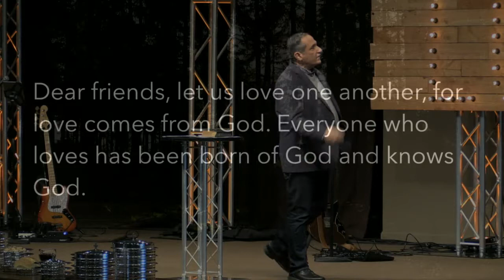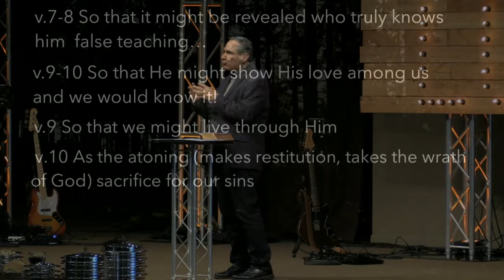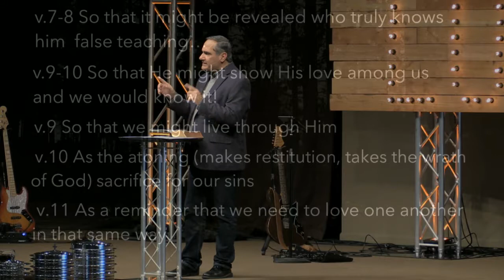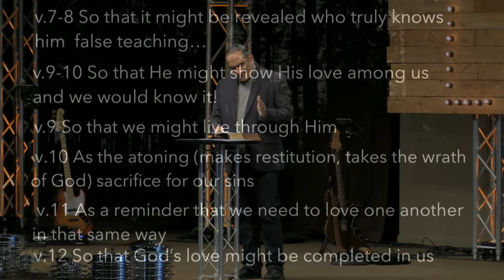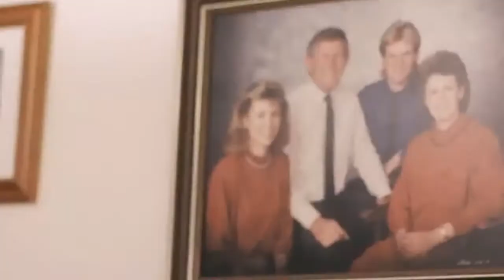Agape (1 John 4:7-12) - Juno Smalley (February 5, 2017)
Love is a powerful word that illicits a mixed range of emotions – some wonderful, others painful. And often our culture confuses the different meanings of love. We usually think of love as just a romantic feeling. Yet, in the Bible, the ultimate type of love – Divine love – is the Greek word ‘agape’. Agape love is God’s unselfish, sacrificial, unconditional, and generous love. In this part of the Bible, John says when someone is living and giving this kind of agape love you will know they are the real deal – a follower of this Jesus who died for us on the cross giving the ultimate example of true love.